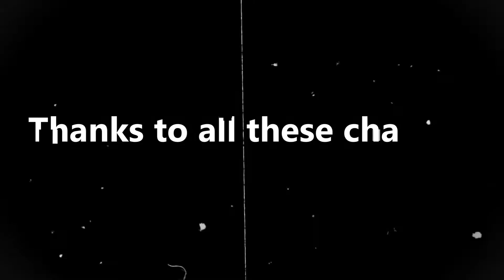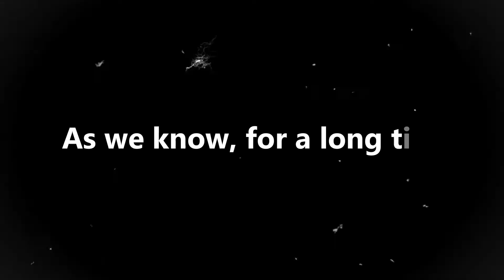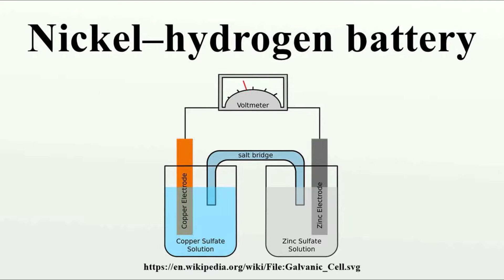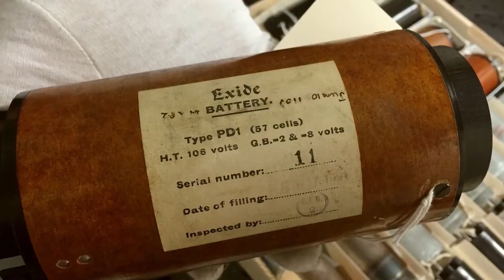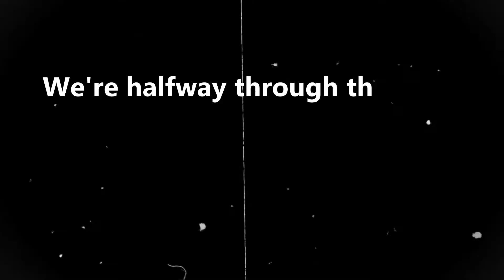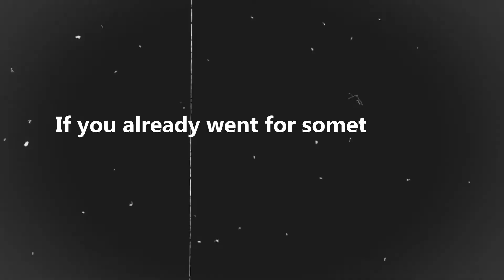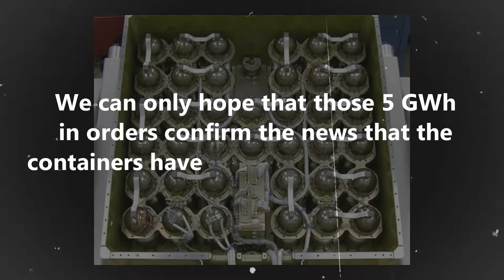IT HAPPENED | NEW BATTERIES SHOCKS THE SPACE INDUSTRY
Nickel-hydrogen batteries ✅ space technology can make its way into electric cars 🚗

Much has been said about the technological advances in the space sector. Some scientists believe that rocket fuel is less harmful now than it was several years ago, and others agree that arrival times at stations have been reduced thanks to improvements in engines.

Thanks to all these changes, the industry is one of the most innovative and exciting today. But what if we could implement this knowledge in areas such as transport?

🔷🔷Another videos

🔷Information sources